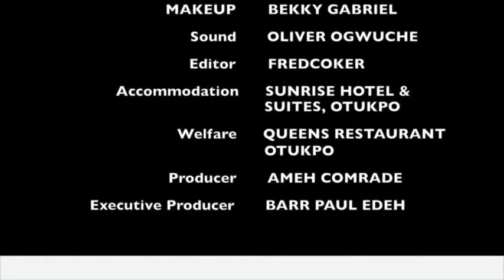COMRADE DAN ONJEH FLAGS OFF CAMPAIGN IN OTUKPO AS APC RECEIVED DEFECTORS